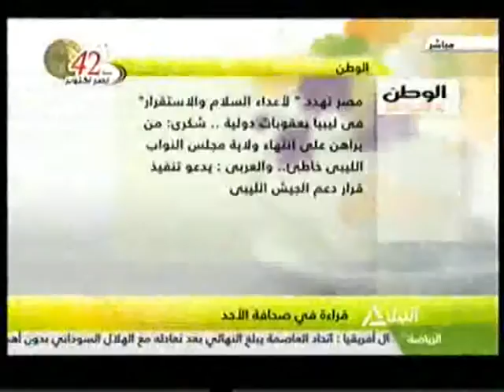هذا الصباح | قراءة فى صحافة الاحد | 4-10-2015